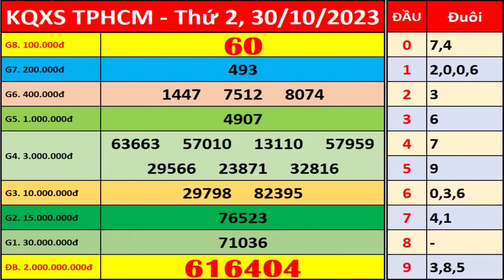Xổ số Tp Hồ Chí Minh ngày 30 tháng 10 | XSHCM - KQXSHCM - SXHCM | Xổ số kiến thiết TPHCM hôm nay